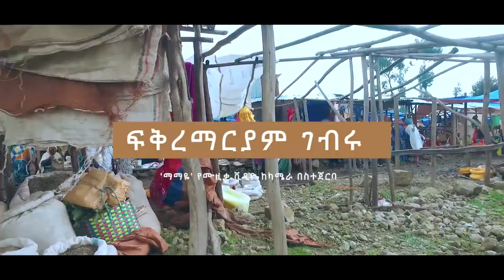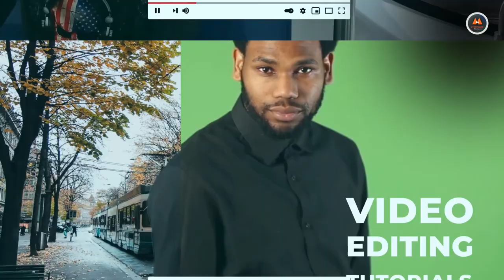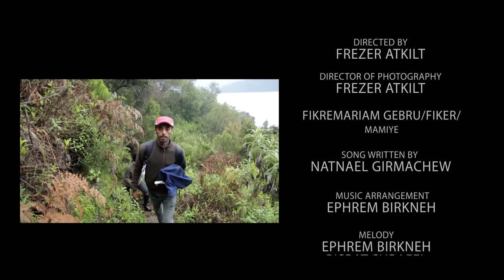Fikremariam Gebru - Mamya Music Video Behind Scenes | ፍቅረማርያም ገብሩ "ማማዬ" ሙዚቃ ቪድዮ ከካሜራ በስተጀርባ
ዛሬ የፍቅረማሪያም ገብሩ “ማማዬ” የተሰኘው የሙዚቃ ክሊፕ  ኢትዮጲያ ውስጥ ‘ወንጪ’ የሚባል በተፍጥሮ ውብ የሆነ ቦታ ድረስ በመጋዝ እንዴት አርገን እንደሰራነው ከካሜራ ጀርባ ምን እንደሚመስል የሚያሳይ ቪድዮ ነው ይዘንላቹሁ የመጣነው፡፡ ሙዚቃው በሆፕ ኢንተርቴመንት አማካኝነት ከአራት አመት በፊት የተለቀቀ ሲሆን በጣም ተወዳጅነት ያተረፈ ስራ ነበር፡፡ በስራው ላይ ብዙ ሰው የተሳተፈበት እና አስቸጋሪ የሆነ ጉዞ ተጉዘን ነበር የሰራነው፡፡ ቢሆንም በጣም ደስ የሚል የስራ ሞራል እና በጋደኝነት መንፈስ የማይረሳ ጊዜ አሳልፈን የተሳካ ስራ ነው የሰራነው ቪዲዮን አይታቹሁ እንድምትወዱት አምናለው ቻናላችንን ሰብስክራይብ አድርጋቹ እንዲህ አዝናኝ እና አስተማሪ የሆኑ ቪዲዮ ሳያመልጥዎት ይከታተሉ፡፡ ለአስትያየታቹሁ እና ድጋፋቹሁ ከልብ እናመሰናለን፡፡

Today we bring you a video of Fikremariam Gebru's "Mamaye" music video showing how we made a saw in a beautiful place called 'Wonchi' in Ethiopia. The music was released four years ago by Hope Entertainment and was a very popular work. We went on a difficult and Adventure journey. However, we have had a wonderful work ethic and a memorable time in the spirit of friendship. We have made this video a success. I believe you will love it. We truly thank you for your comments and support.

Make sure to SMASH that like button below as well! Stick around for more content!

Music Cradit:
Hope Music Ethiopia

Behind Scenes Videos:
Ethiomagic Pictures